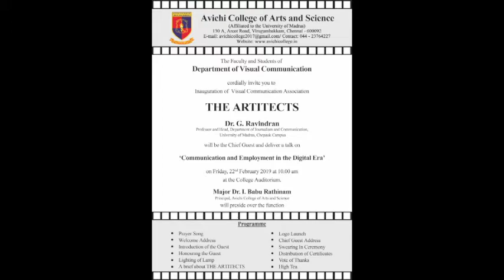The Artitects Inauguration | Avichi College of Arts and Science | Viscom Dept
Dr.G.Ravindran, Professor and Head, Dept of Journalism and Communication, University of Madras,Chepauk,Campus ,Inaugurated Artitects-Viscom Association and the swearing in ceremony of students .He lectured on the topic Communication and Employment in the Digital Era on 22.2.19.